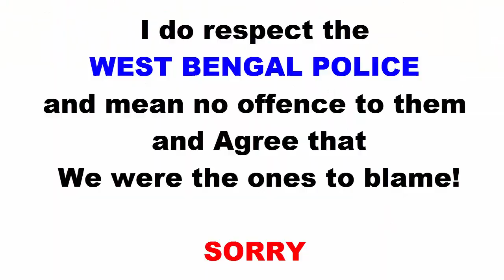BUSTED BY POLICE | BURNOUTS | THEY HIT ME?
Burnouts are illegal in public place and I recommend no one to do any kinda tricks in private properties